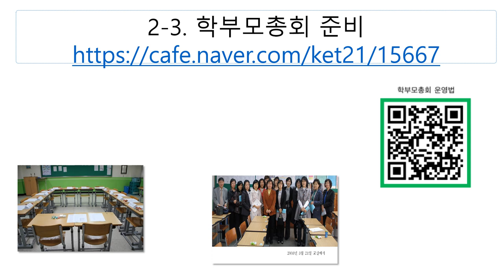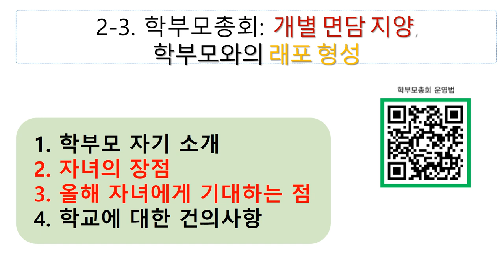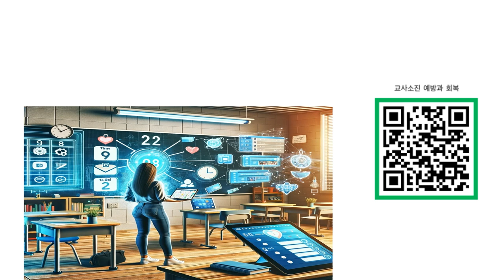학부모상담119 원고 강원 고성신규